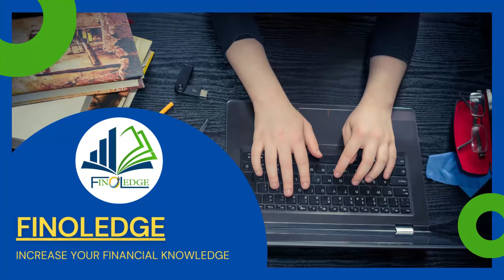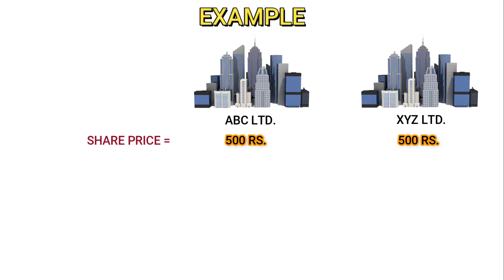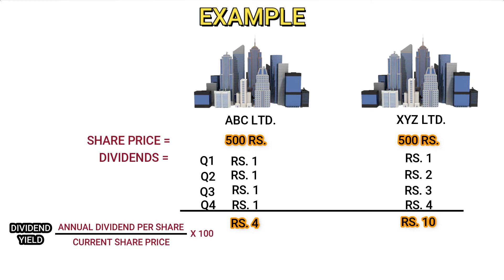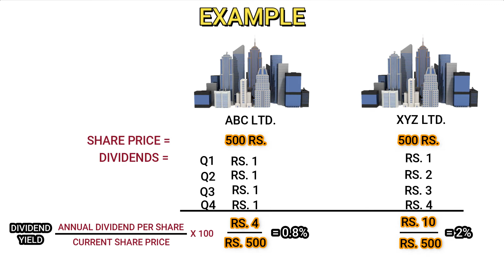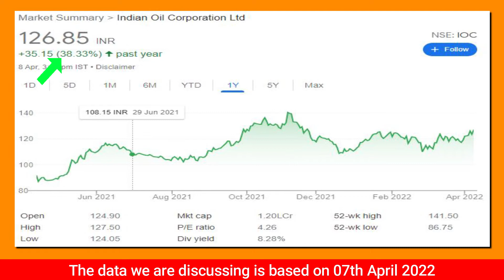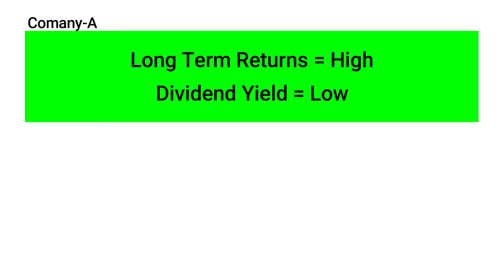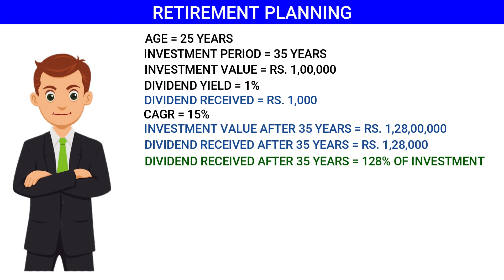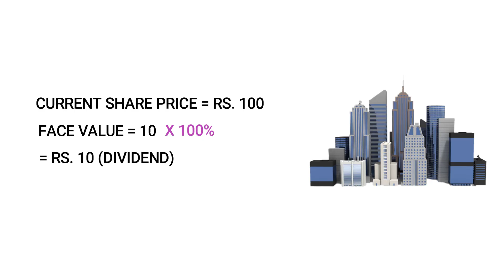DIVIDEND AND DIVIDEND YIELD EXPLAINED IN HINDI ! RETIREMENT PLANNING WITH DIVIDEND ! FINOLEDGE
WHAT IS DIVIDEND IN STOCK MARKET, WHAT IS DIVIDEND YIELD IN STOCK MARKET, HOW TO PLAN RETIREMENT WITH DIVIDEND, DIVIDEND YIELD CALCULATION IN EXCEL

In this channel we learn about investing in stock market, mutual fund, insurance, bonds and many more financial products available in market also we provide regular stock market updates in this channel

keep learning and keep investing to achieve financial freedom.

Recommend videos:-

Open your free demat account and start investing by clicking on this

This Channel Is Only For Education And Knowledge Purpose.  I Am Not Registered By SEBI. I Just Keep My Point Of View On These Topics,. Hence, Before Taking Any Financial Decision Do Your Own Research And Also Consult With Your Financial Advisor.

The Channel  'FINOLEDGE'  Will Not Be Responsible For Any Of Your Financial Losses Or Gains.